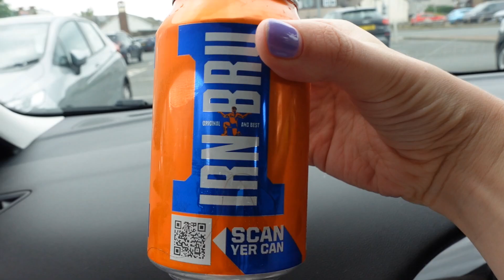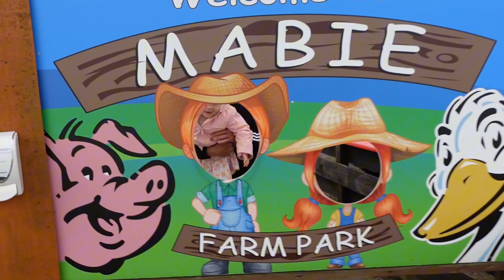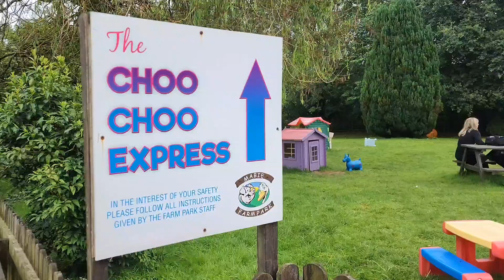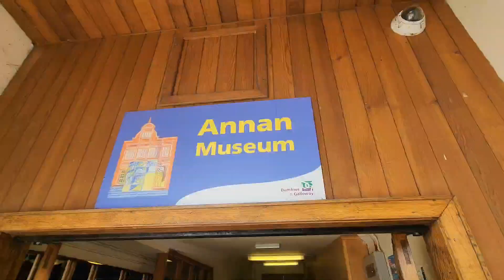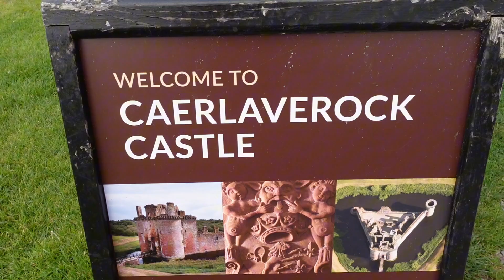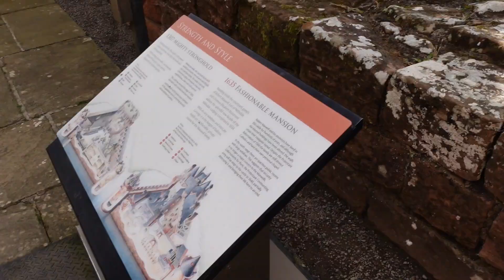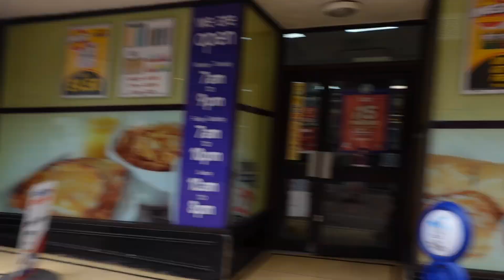Summer Holidays Pt 8 / Caravan stay in Scotland!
Come along with us to a caravan stay in Scotland. We visit Mabies Farm, a castle and more!!